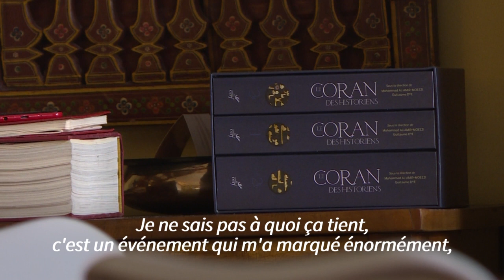Hyper Cacher: 5 ans après, résilience et souvenirs glaçants d'un rescapé de l'attentat | AFP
"C'est un événement qui m'a marqué énormément mais il ne m'a pas traumatisé, il ne m'obsède plus": Alain Couanon, rescapé de l'Hyper Cacher, assistera au procès des attentats de janvier 2015 qui s'ouvre le 2 septembre. "Par curiosité" surtout, car cet ancien diplomate retraité de 73 ans confie s'être plutôt bien remis de la prise d'otage, même s'il en garde en mémoire des images terribles.